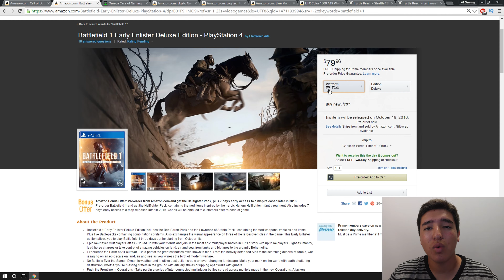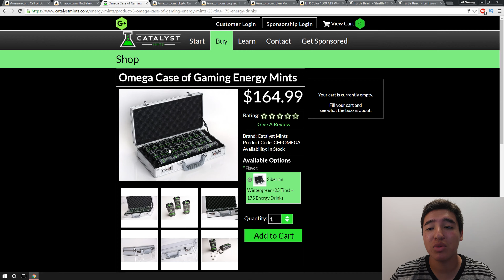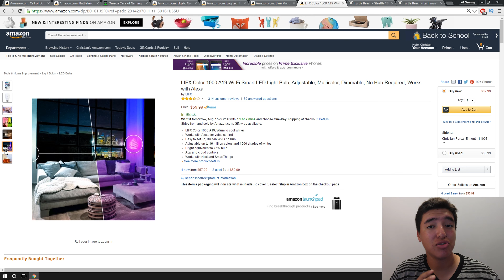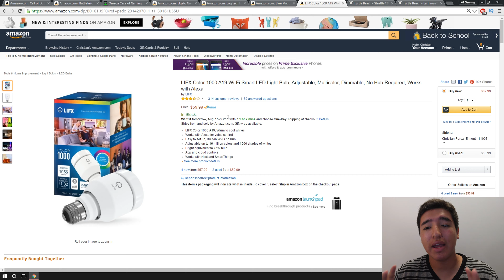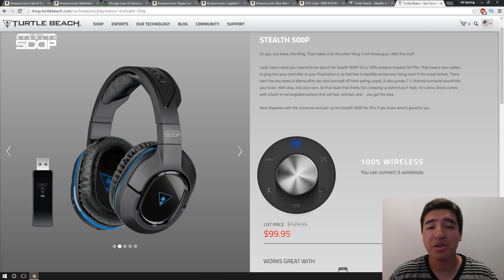[ENDED] Thank You for 1,000 Subscribers (Giveaway Poll under $200)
Here are the links for the 9 things:

Infinite Warfare

Battlefield 1

Elgato HD60, S, Pro

Logitech C920

Blue Yeti Microphone

LIFX Smart LED Light Bulb

===Social Media===
Have a Facebook?

Have a Instagram?